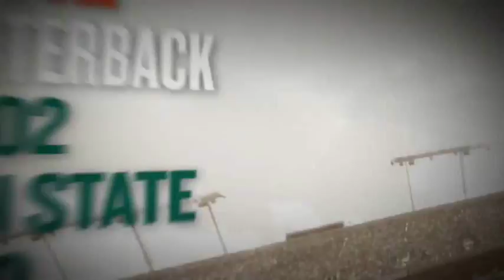Miami Dolphins - 'Fins Up!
A little tribute for the Miami Dolphins, Hope ya like it ;)
I do not own this material, all the rights go for: "HBO" "Hard Knocks" "Miami Dolphins" and others.